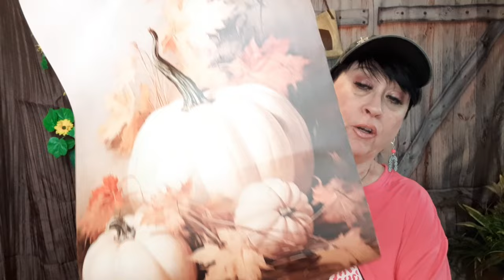Shein Haul & Try'On + Future Plans for Youtube | New Things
SHEIN LINKS:
BLUE JEAN STRETCH PANTS:
SHEIN LUNE Plus Denim-Effect Print Seam Detail Flare Leg Pants | SHEIN USA

PUMPKIN CANVAS PICTURE:
1pc Frameless Canvas Poster, Modern Art Pumpkin Fruit Oil Painting, Ideal Gift For Bedroom, Living Room, Dining Room, Kitchen, Study, Bathroom, Hall, Dormitory, Wall Art, Wall Decor, Home Decor, Room Decor Canvas Painting | SHEIN USA

REUSABLE TAPE/ELCTRICAL CORDS:
1pc 300cm/118inch Reusable Fastening Tape, Cable Ties, Data Cable Storage And Sorting Hooks, Fastener | SHEIN USA

HANGING SACK HOLDER:
1pc Multifunctional Hanging Garbage Bag Storage With Bottom Drawstring, Home Use Storage Bag For Kitchen, Bathroom, Wall-Mounted | SHEIN USA

***Poshmark Store:
Support Me for Free:
2. Like my video
3. Share my channel.